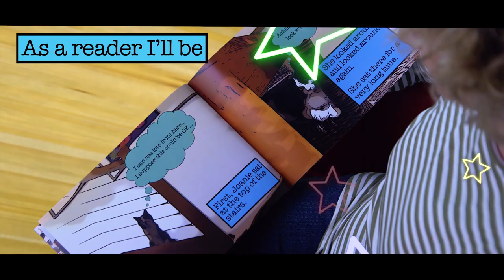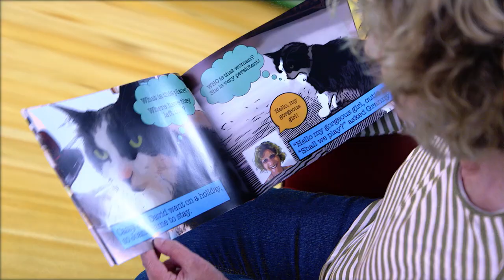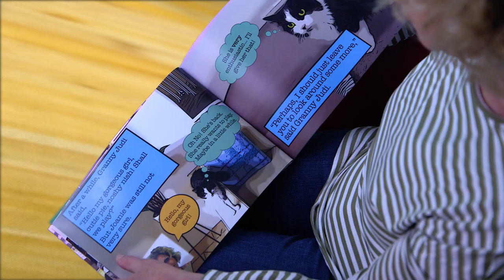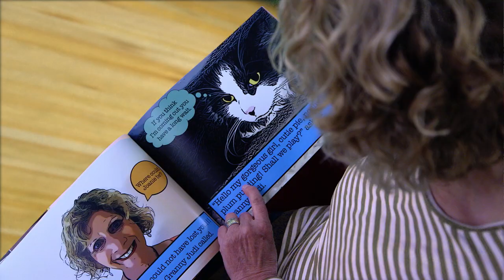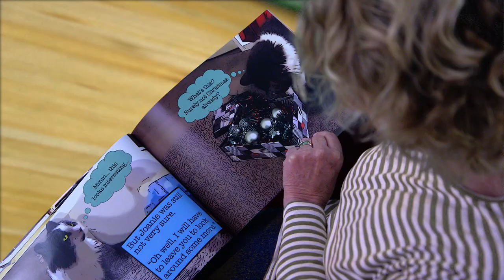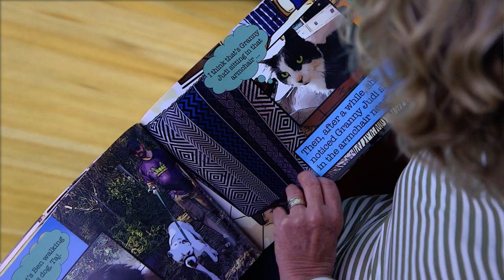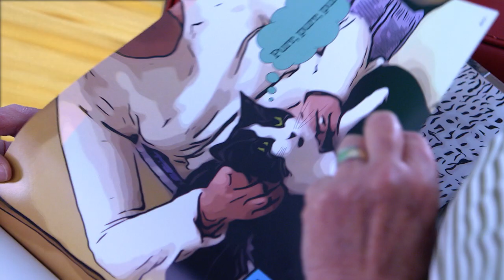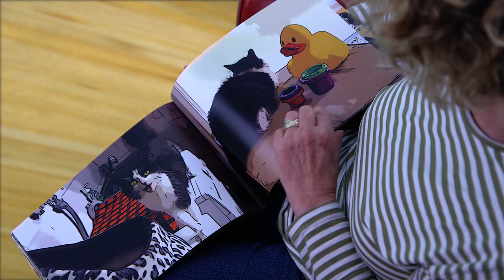When Joanie Came to Stay - Granny Judi's Story Time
Read along with Granny Judi as she reads her picture book "When Joanie Came to Stay".

ABOUT GRANNY JUDI STORIES

Dr. Judith Gurvich is a former teacher, principal and now education consultant and lecturer. Judith is a mother and grandmother. She has always been passionate about teaching literacy and the way that stories empower young people through fostering their imagination and creativity.

Ben Gurvich, co-illustrator, is predominantly a cameraman, editor with international news experience working for BBC, ITV, Al-Jazeera, Associated Press as well as several Australian networks. He is now the face of Benzen Video Productions, a Melbourne-based production company. This mother-son collaboration has been their first exciting project together.

Granny Judi Stories are directed at younger readers but appeal to all ages. The text especially highlights the rhythm and sounds of language. The playful use of words makes reading such fun, while encouraging young readers to engage with texts to build their own literacy skills.

In "When Joanie Came to Stay", the characters’ different points of view are portrayed through the juxtaposition of the storyteller’s account and speech bubbles which represent the thoughts of the characters in the story. This strategy encourages empathy in young readers, allowing them to act out roles and appreciate different points of view.

CREDITS:
Produced and Directed by Ben Gurvich,
Benzen Video Productions

Camera Operator & Editor:
Ben Gurvich, Benzen Video Productions

Grip and Gaffer: Brian Walker

Theme Song: Evan Meagher
(Lyrics by Judith Gurvich)

Additional Music: Catherine Clarke-Jones

Still Images: Cassy Polimeni